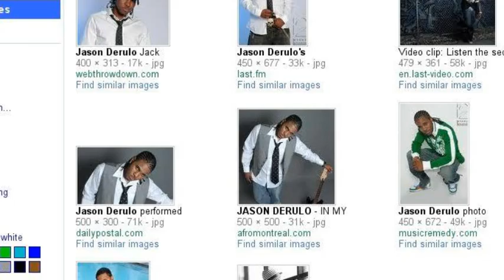youtube search story.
bored, decided to make one(: